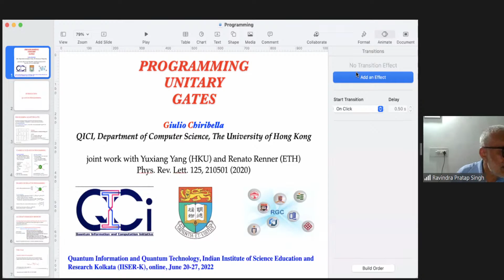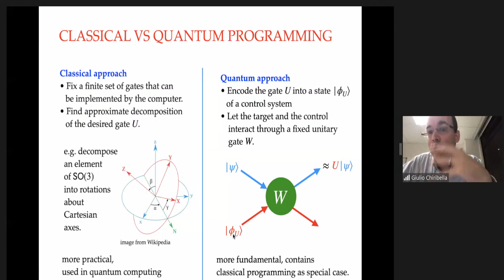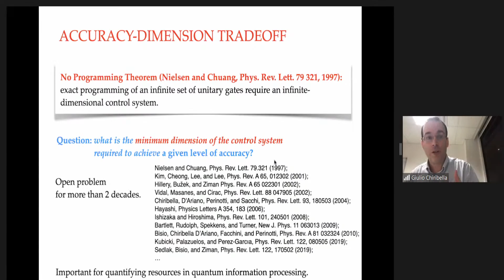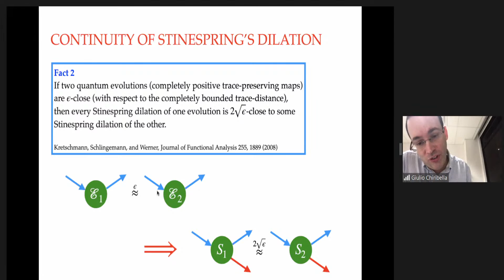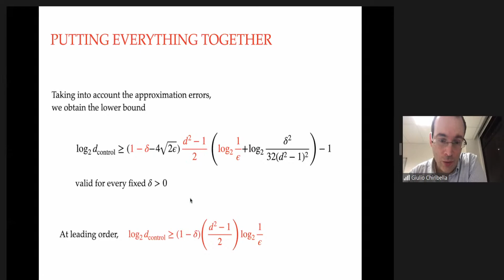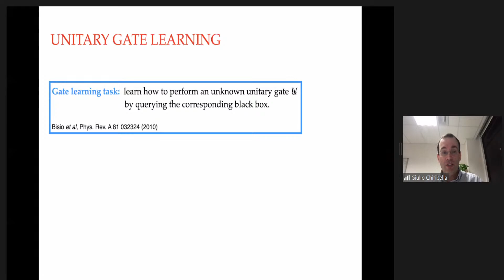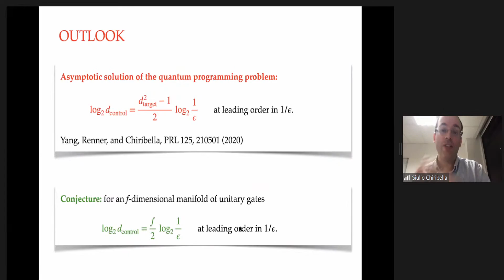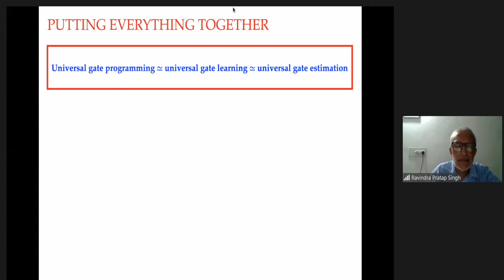QIQT 2022 | Universal quantum gate programming - Prof. Giulio Chiribella, University of Hong Kong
Prof. Giulio Chiribella, University of Hong Kong

Title: Universal quantum gate programming

Abstract:   A universal quantum processor is a device that can approximately implement any desired quantum gate on a given system. The specification of the desired gate is provided by a program, which in most implementations of quantum computing consists of classical data. From the foundational point of view, however, it is interesting to explore the more general scenario where the program is itself a quantum system. In the past two decades, a major open question has been to determine how the size of the smallest quantum program scales with the required accuracy in the implementation of the desired gate. Here we answer the question, by proving a bound on the size of the program and designing a concrete protocol that attains the bound in the asymptotic limit. Our result is based the representation theory of the special unitary group. It provides improved bounds on the estimation of unitary gates, and on the implementation of quantum protocols subject to conservation laws.